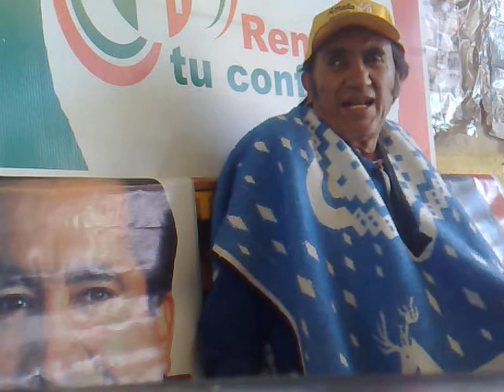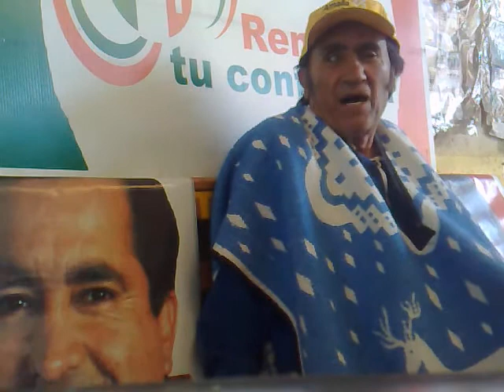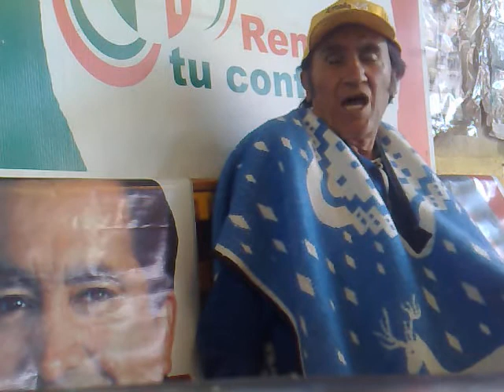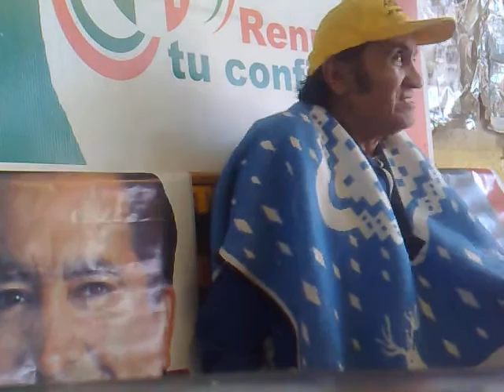vidal estrada payaso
una interpretacion de javier solis
payaso
canta vidal estrada el cantorcito
novio de karen bush- et
desde valparaiso zacatecas